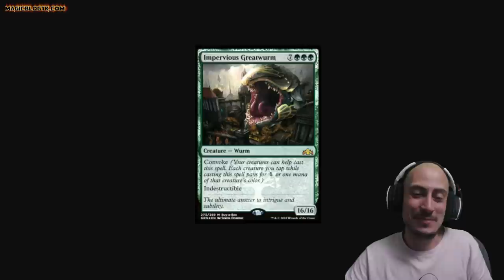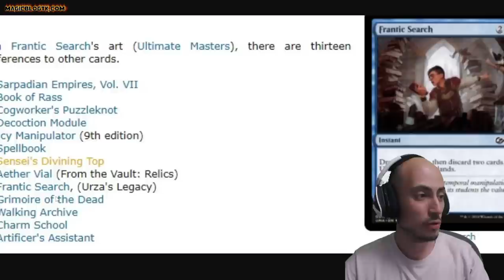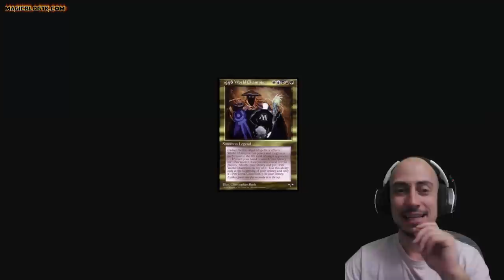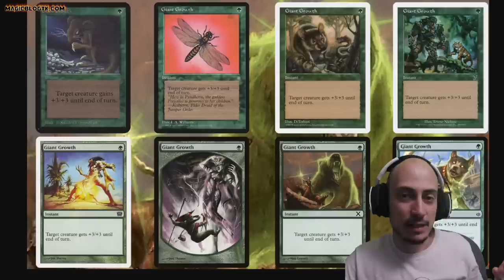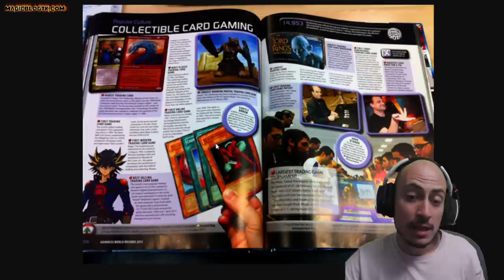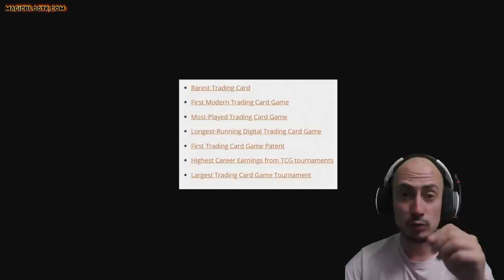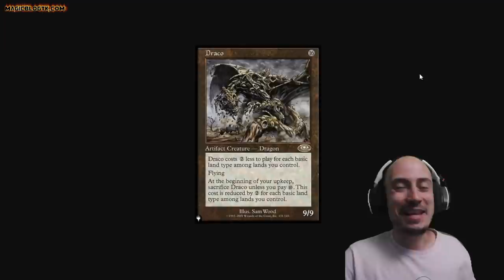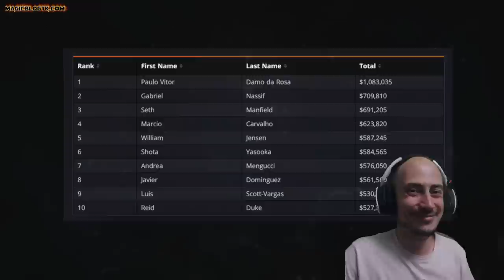10 RECORDS de Magic que no conocías